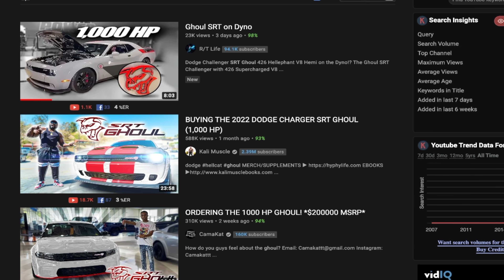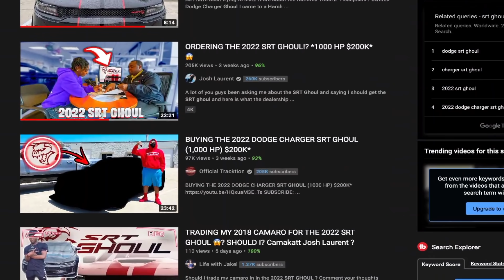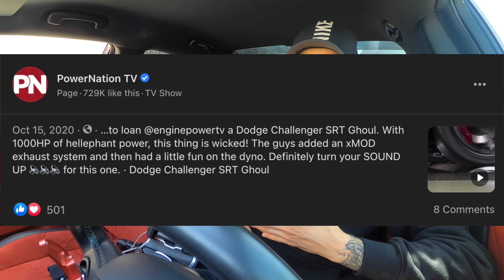"SELLING The Scat & Getting The 1,000HP $200,000 2022 SRT Ghoul "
CAR MODS/EQUIPMENT:

H&R Lowering Springs

Hellcat Lower Airbox

ZL1 ADDONS ROCK GUARDS

Carven 5 inch Exhaust Tips

CAR WASH PRODUCTS:

Spotless Water System

Flexzilla Water Hose

SIGMA 16mm LENS